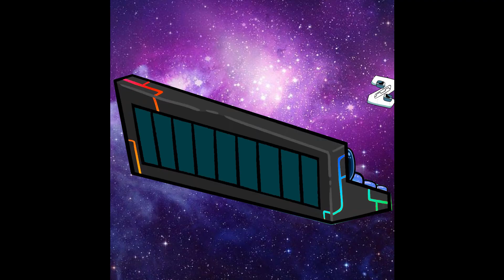Alphabet Lore But they were discolored and crying (A-Z...)